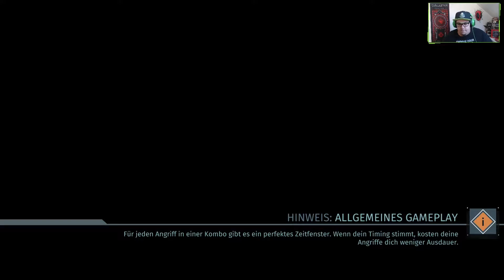The Surge [E15] - Auf dem richtigen Pfad! 🔩 Let's Play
Du hast den Job bei CREO, dem Konzern, der die Welt retten will! Leider wurdest du durch eine Katastrophe am ersten Arbeitstag bewusstlos ... und nach dem Erwachen findst du dich, ausgstattet mit einem schweren Exoskelett, in einem zerstörten Teil des Komplexes wieder.

Titel: The Surge
Genre: Action, RPG , Souls-like
Entwickler: Deck13
Publisher: Focus Home Interactive
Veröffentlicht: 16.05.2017